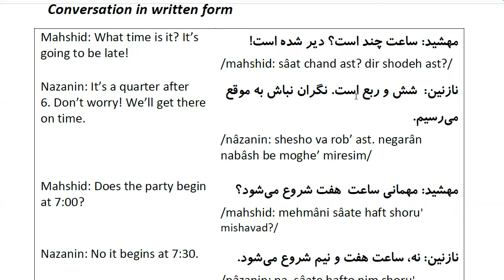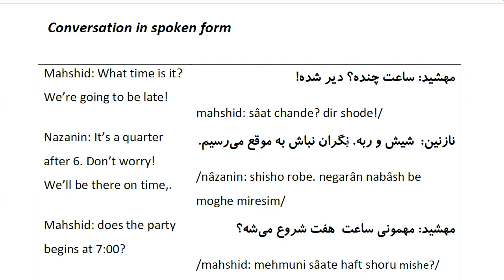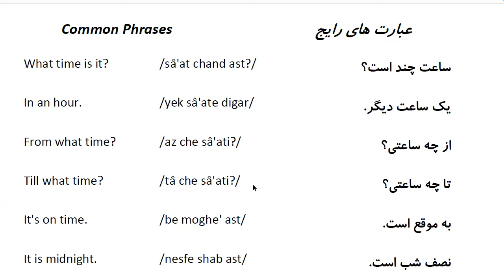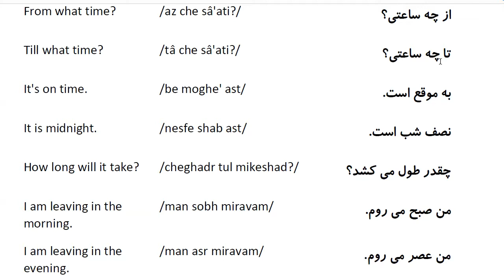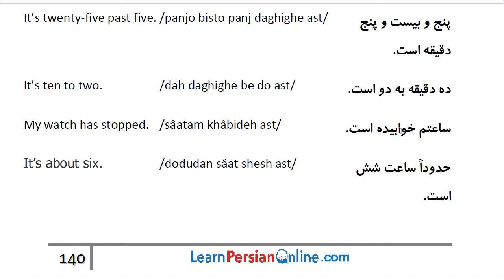Farsi Conversation: Most Common Words and Phrases: Lesson 34: What time is it?